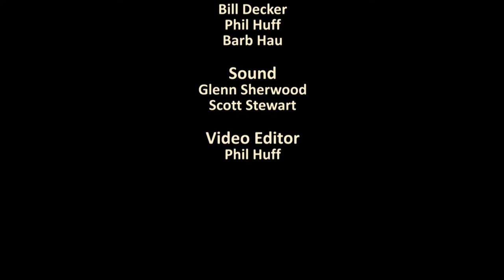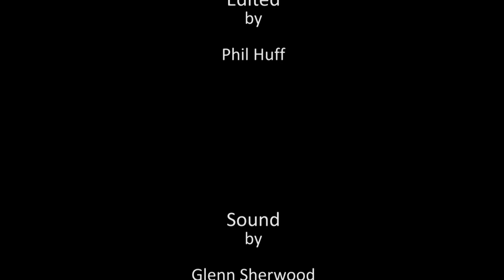Longmont Symphony Orchestra: Excerpts from Past Concerts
Video provided by Phil Huff.